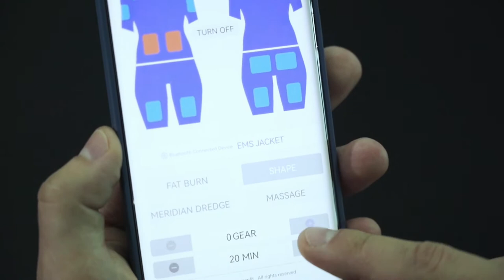Wesmart Meta Suit EMS Training Suit technology fitness suit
The training suit that leverages Intelligent Electrical Muscle Stimulation (EMS) to boost the effects of your regular workout routine.